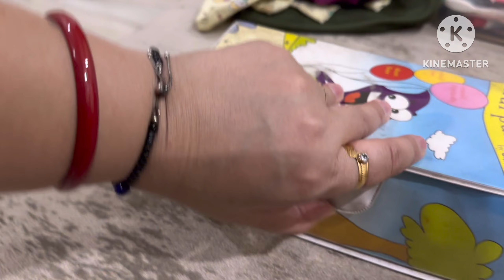Ab kaha jane ki tyaari hui ?? 😃😃|| Ricky muku vlogs